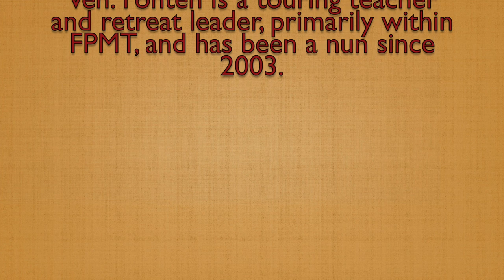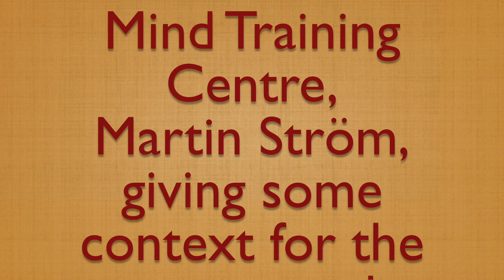Part 1 Overview of Joyous Effort_Sept 2018_Yeshe Norbu Centre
Overview of Joyous Effort: ancient wisdom for modern burnout

Burnout Prevention and Recovery
from a Buddhist Perspective

Weekend Course held at Yeshe Norbu Mind Training Centre

Recorded live September 2018 Stockholm, Sweden

Course Source Material:

The Great Treatise on the Stage of the Path to Enlightenment
(Tibetan: Lam Rim Chen Mo) Perfection of Joyous Effort

by Lama Tsong Khapa
(approx. 14th Century Common Era)

Presentation
by Bhikshuni Lozang Yönten